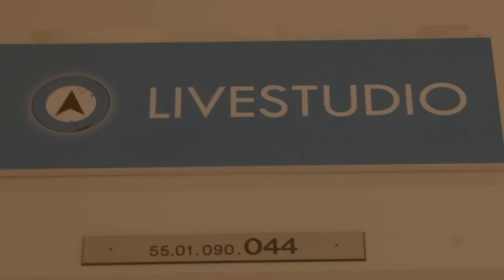The Keepers - Santigold (The Jack London Show cover)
The Jack London Show performing "The Keepers" (Santigold) live on Urgent.fm (Spoetnik)

Camera: Christine Van Conkelberge en Nico Van Daele
Editing: Koenraad De Pauw